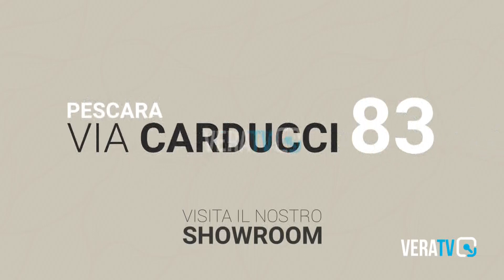Pesaro - Al via i lavori di adeguamento sismico del palazzo che ospita il Genio Civile